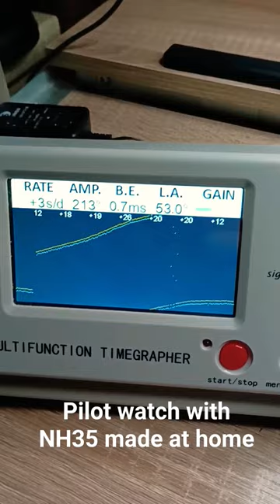Pilot watch with Seiko NH35 made at home and timegrapher test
Pilot watch with Seiko NH35 made at home. In this quick shorts you can see a timegrapher test with Weishi 1900 but see also two videos about this watch: